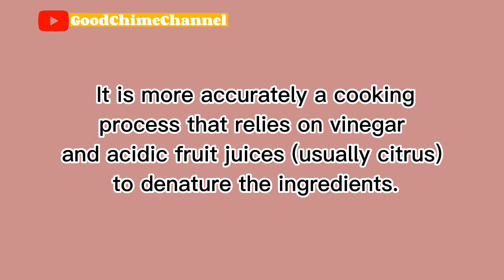KINILAW NA TUNA (Raw Fish Recipe) |Good Chime Channel